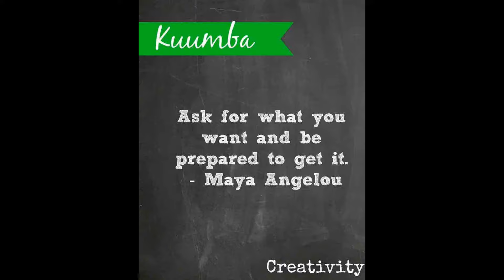Happy Kwanzaa Day 6 Kuumba Creativity from Let's Buy Black 365 and Abibitumikasa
Beyond artistic creativity, Kuumba is about how we use our creativity to always as much as we can, in the way we can, in order to leave our community more beautiful and beneficial than when we inherited it.